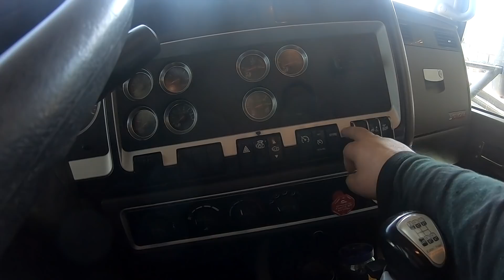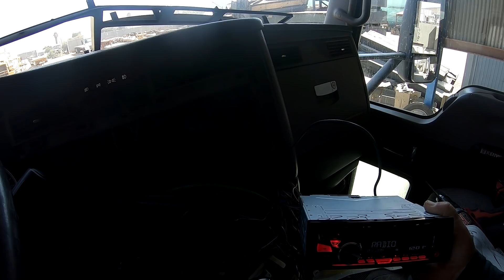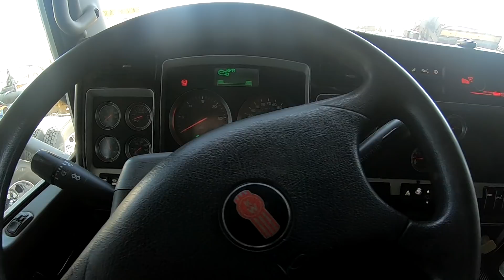CONECTANDO EL ESTEREO AL CAMION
Conectando el estereo del Kenworth T660, no profesionalmente pero si correctamente.